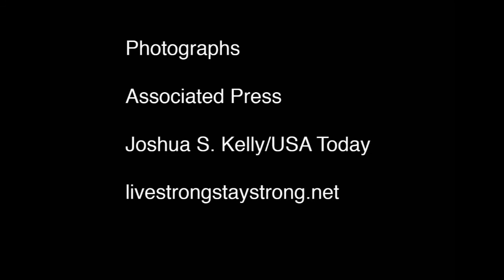Runner goes the distance for Boston Marathon victims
Ethan Coffey trains for the Boston Marathon on Jan. 16, 2014, in Knoxville, Tenn. As a fundraiser victims of the Boston Marathon bombing, Coffey will run the course the normal way, then in reverse for a total of 52.4 miles.